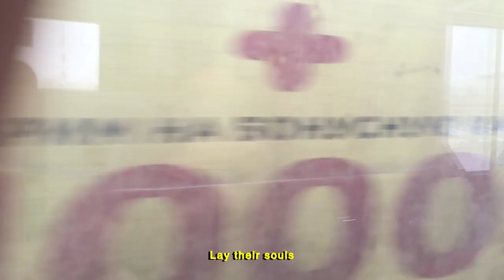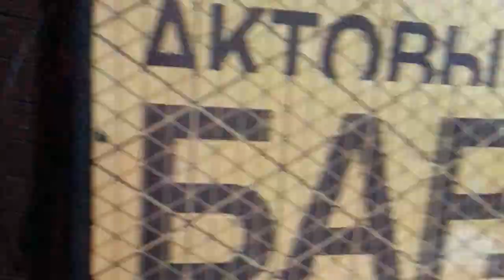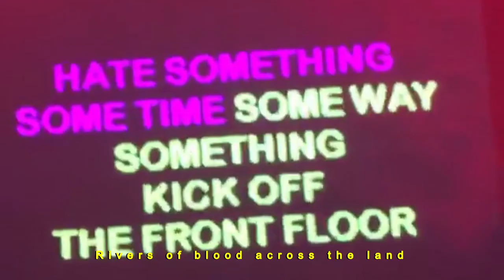RITUALZ - EMBER PARADISE